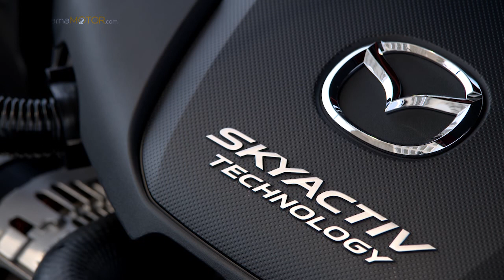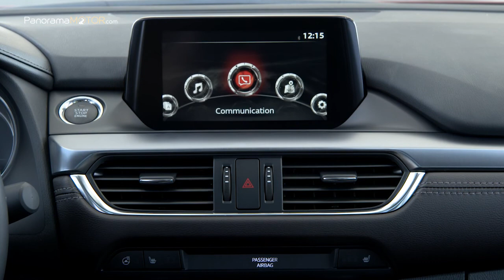2017 Mazda 6 | Información y Review en Español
Mazda ha redefinido el componente Jinba Ittai de su  buque insignia el 2017 Mazda 6 y ha vuelto a demostrar el potencial de  su concepto SKYACTIV con una novedad tecnológica  y una serie de detalles que elevan la categoría del modelo. Está disponible desde unos 23.000€.

SKYACTIV es sinónimo de una base sólida que se materializa en la plataforma del SKYACTIV-Chassis y en la carrocería  SKYACTIV-Body, dos elementos esenciales para la seguridad y el comportamiento del coche.

Ahora, los sistemas SKYACTIV-VEHICLE DYNAMICS del nuevo 2017 Mazda 6, añaden una nueva e innovadora dimensión a la gama, con una tecnología de control del vehículo pensada para que conducir un Mazda resulte mucho más satisfactorio.

G-Vectoring Control desembarca en Europa con el Mazda6 2017. Es el único sistema en su género que ajusta la entrega de par del motor en función de los movimientos del volante, con el fin de ofrecer transiciones de cargas más suaves y efcientes, redondeando el comportamiento del coche.

El 2017 Mazda 6 se presenta en una gama de dos motores SKYACTIV de gasolina y dos diésel, combinados con transmisiones manuales o automáticas.

La mayoría de las combinaciones se ofrecen con i-ELOOP, el nuevo sistema de freno regenerativo de Mazda. El sistema de corte de ralentí i-stop forma parte del equipamiento de serie en todos los modelos.

Las versiones Wagon con motor diésel de 175 CV también se encuentran disponibles con la tracción total de nueva generación de Mazda.

Exterior “KODO - Alma del movimiento”, ganador de varios premios, a la medida del modelo más emblemático de la gama de Mazda: •  Parrilla con forma 3D y emblema alado con un aspecto más musculoso.

Grupos ópticos delanteros y traseros en forma de ala más marcados y con lámparas con tecnología Led. Pasos de rueda poderosos y cabina estilo cupé.

Tiene un Maletero muy espacioso, con capacidad para 480 litros (Sedán) y 522 / 1664 litros (Wagon, con los asientos en posición normal o abatidos).

Lujosos acabados interiores con detalles cromados en los elementos que entran en contacto con la mano, como la guantera o el embellecedor del control del calefactor  de los asientos traseros.

Se a rediseñado el volante, forrado en cuero con varias mejoras ergonómicas y cuenta con detalles de aluminio pulido en diferente elementos como los tiradores de las puertas o la palanca del cambio.

Cuenta con un panel de instrumentos con indicador de calidad mejorada, para un reconocimiento más sencillo.

La pantalla táctil multifunción MZD Connect de 7” situada a la derecha es ahora LCD TFT con mayor resolución y permite sincronizar nuestro smartphone con compatibilidad para diferentes sistemas operativos.

El 2017 Mazda 6 dispone de un equipamiento de seguridad activa i-ACTIVSENSE del máximo nivel*, complementado con niveles  sobresalientes de seguridad pasiva.

Sistema de asistencia a la frenada en ciudad avanzado* (SCBS avanzado), El sistema de Frenada de emergencia (SBS) también se beneficia de la cámara de visión delantera, que se combina con el radar ya existente para aumentar el intervalo de frenado automático.